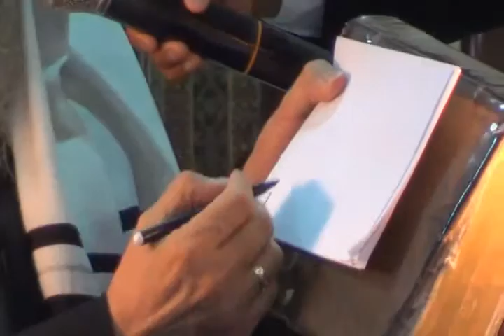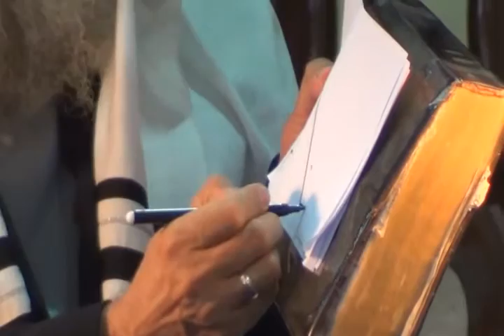Entrega de Yom Teruah 2014 por el Roeh Dr. Javier Palacios Celorio - Kehila Gozo y Paz